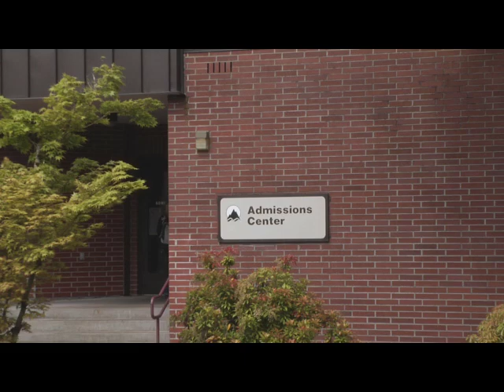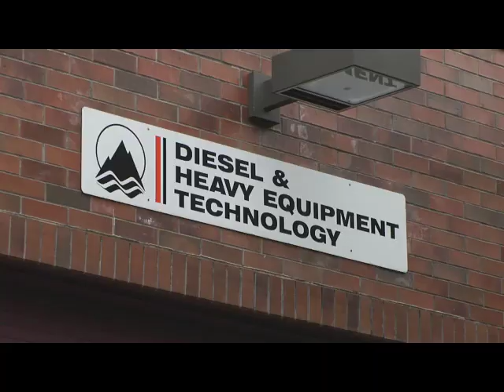Careers in Technology and Manufacturing at Lower Columbia College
Careers in Technology and Manufacturing are in high demand today. Lower Columbia College offers professional technical programs leading to a certificate or transfer degree in automotive technology, welding, diesel and heavy equipment, manufacturing, machine trades and computer aided design. Hands-on, practical experience teaches you real skills for real jobs.